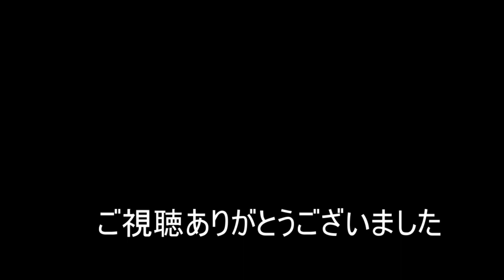【NARUTO TO BORUTO】カワキ編【シノビストライカー SHINOBI STRIKER】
⚙Member⚙
🔧rukapat